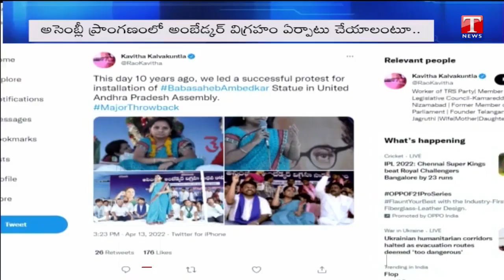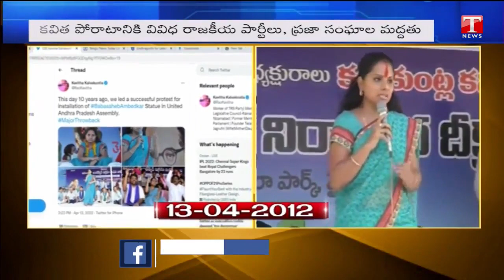MLC Kavitha Tweet on Ambedkar Birth Anniversary | T News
పదేళ్ల మధుర జ్ఞాపకం.. అంబేద్క‌ర్ జ‌యంతి సంద‌ర్భంగా క‌విత ట్వీట్